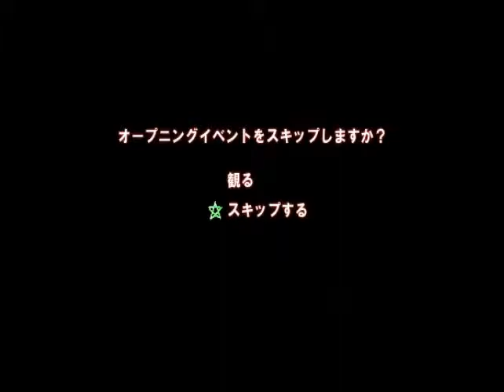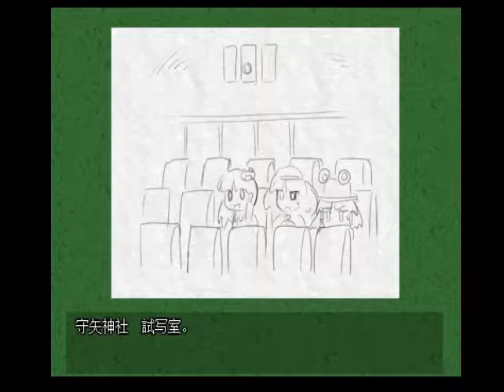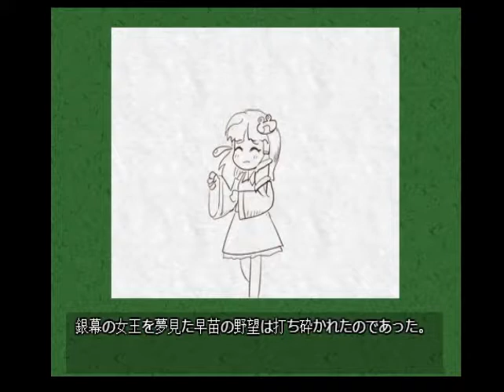I Play Some Splatterfaith(Splatterhouse Inspired Game)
I find this game cutsy and funny with a good dosis of horror.